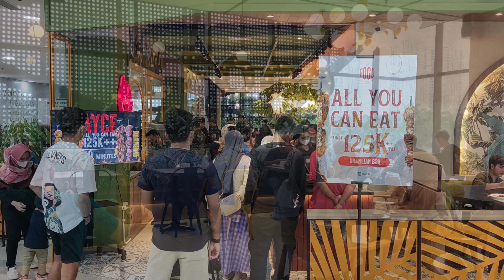Fogo Brazilian Barbeque at Margo City Mall, Depok⭐⭐⭐⭐⭐👌🏻